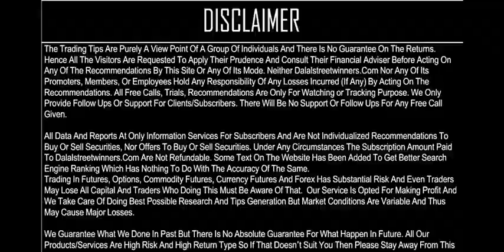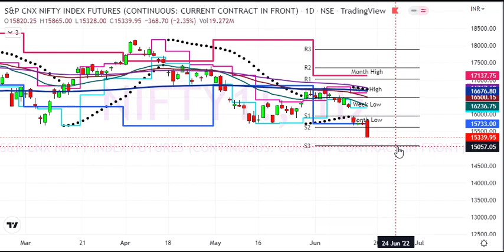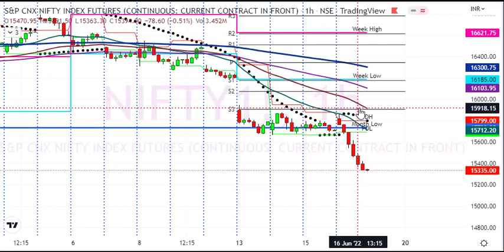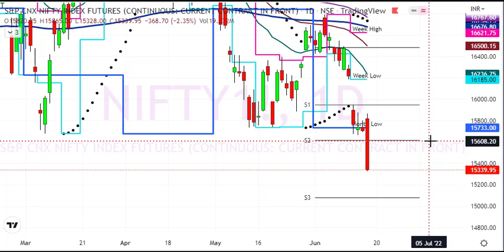& Options Analysis for 17 Jun 2022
1. Daily 1-2 Nifty Banknifty future tips
2. Intraday and Positional (2-3 days holding ) calls
3. 90% profit making accuracy with 1:2 risk reward ratio
4. must have capacity to maintain 3 Lakhs+
5. Expected monthly average returns are 75K to 80K
6. Charges 5k/monthly or 30k/yearly.

1. Daily 1-2 Nifty banknifty & stock Options tips
2. Intraday and Positional (2-3 days holding) calls
3. 90% profit making accuracy with 1:2 risk reward ratio
4. Must have capacity to maintain 50k+
5. Expected monthly average returns are 20K to 25k
6. Charges 3k/monthly or 12k/yearly.

1. Daily 1-3 calls in gold, silver, copper, crudeoil & naturalgas futures
2. Intraday and Positional (2-3 days holding ) calls
3. 90% profit making accuracy with 1:2 risk reward ratio
4. must have capacity to maintain 5-6 lakhs
5. Expected monthly average returns are 1 to 1.25 lakhs
6. charges 5k/monthly or 30k/yearly.

1. Daily 1-2 calls in rupee futures
2. Intraday and Positional (2-3 days holding ) calls
3. 90% profit making accuracy with 1: risk reward ratio
4. must have capacity to maintain 60k t 100k+
5. Expected monthly average returns are 40K to 43K
6. Charges 5k/monthly or 30k/yearly.

1. Daily 1-2 calls in NSE Stocks
2. Pure Intraday calls
3. 90% profit making accuracy with 1:2 risk reward ratio
4. must have capacity to maintain 50k
5. take each position worth 1 lakhs rupees
6. Expected monthly average returns are 20K to 25K
7. charges 3k/monthly or 12k/yearly.

1. Fix Returns (3 to 5% / Month).
•1 Months Prior intimation is required for Permanent closure.

2.High Risk Higher Return Account Management
•30:70 Profit Sharing basis.
• 10K Security Deposit (Refundable at end).